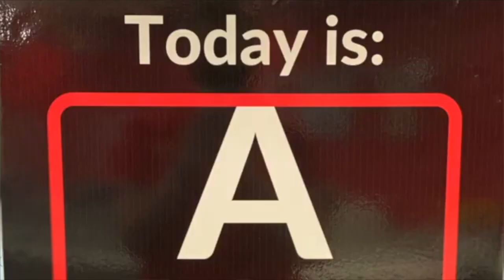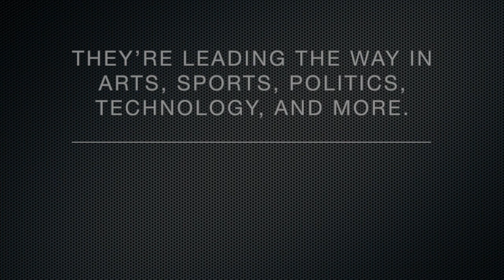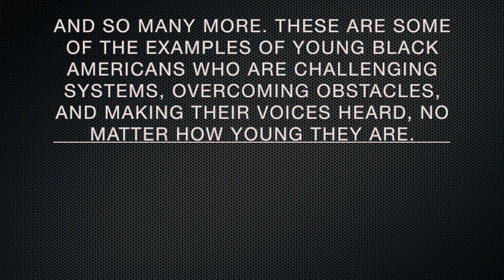YWLA Announcements for Tuesday, February 28th, 2023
As Black History Month comes to a close, 8th grade student Marely Ruiz highlights young Black Americans making change. Have a Terrific Tuesday!